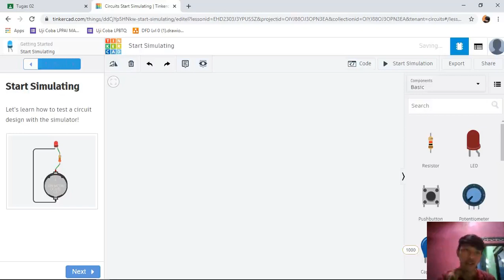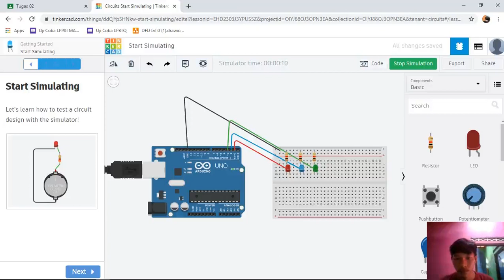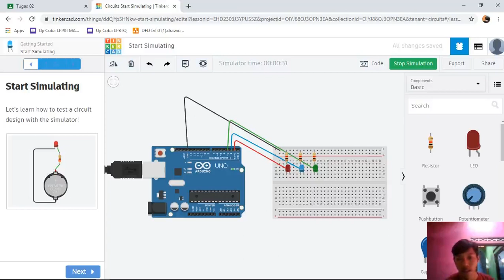ardueno membuat lampu flip flop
berisi tutorial dasar mengenai ardueno
terimakasih udah nonton suport terus chanel aku ya.